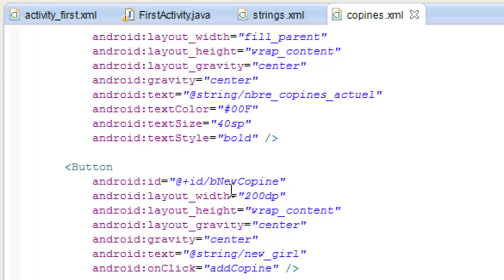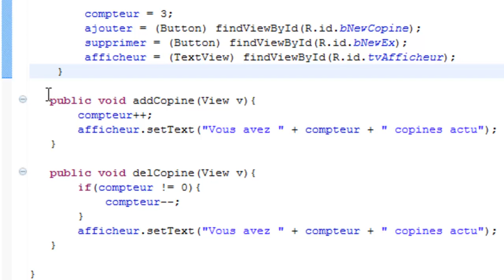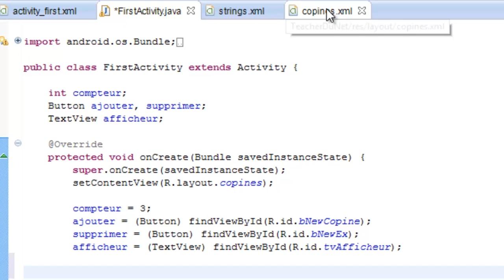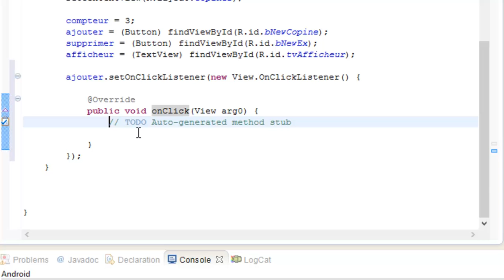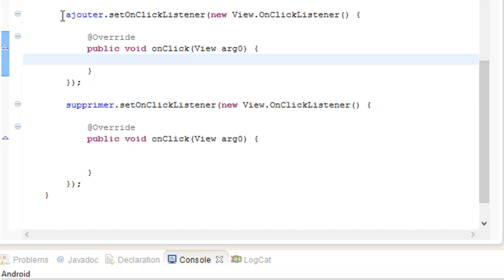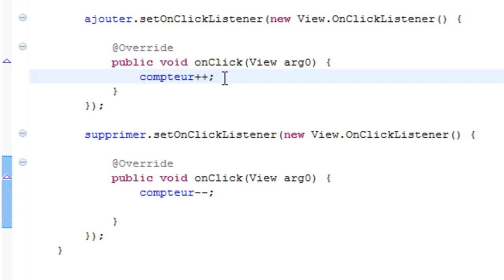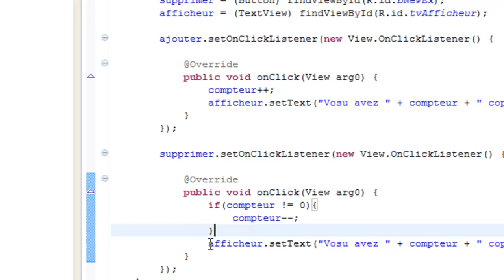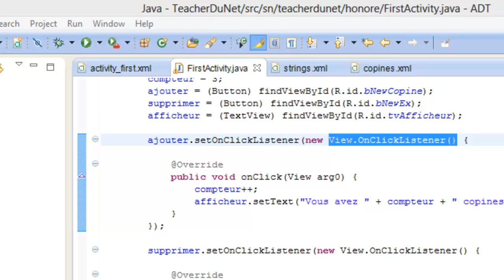DEVELOPPER SOUS ANDROID - 15 - Configurer un bouton avec OnClickListener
Voyons dans cette vidéo, une manière différente de gérer l'évènement click de nos différents boutons en utilisant l'interface OnClickListener